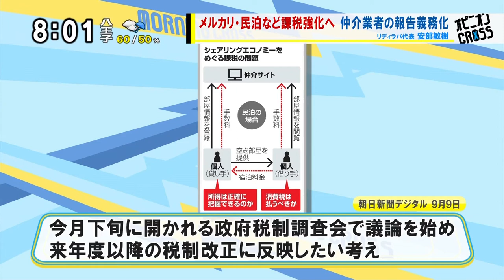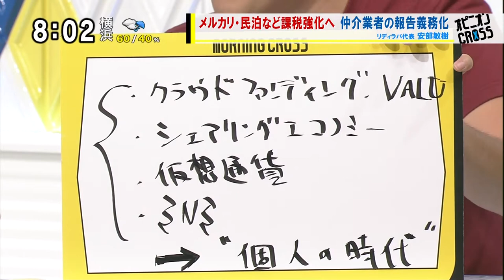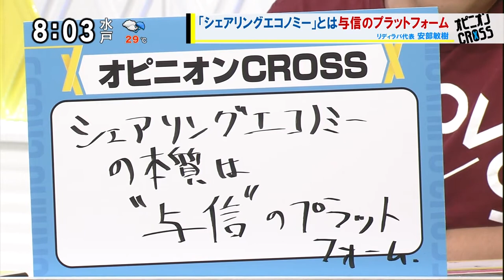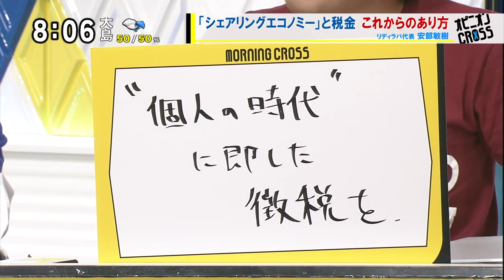安部敏樹「国はどこまで“個人”を追える？」 シェアリングエコノミーと税金 [モーニングCROSS]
2017年9月12日(火) モーニングCROSS - ひとこと言いたい！オピニオンCROSS
安部敏樹（社会起業家・リディラバ代表）
【出演】パトリック・ハーラン / 宮瀬茉祐子 【コメンテーター】リード・スティーブンソン / 秦万里子 / 安部敏樹